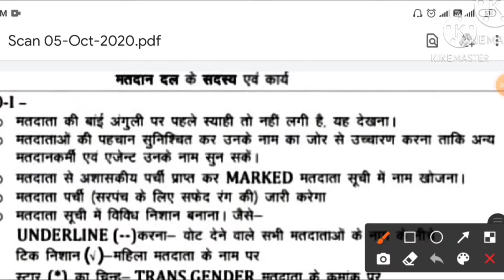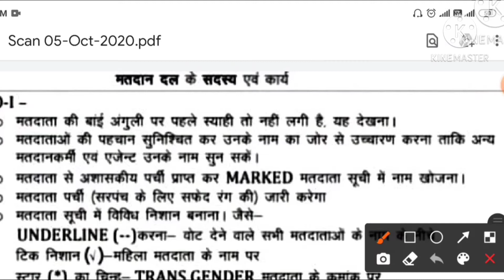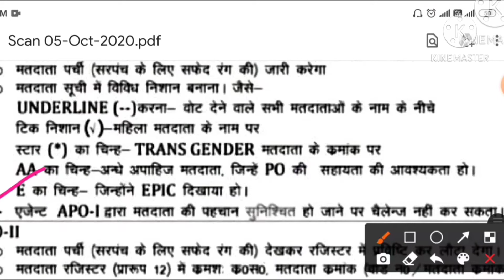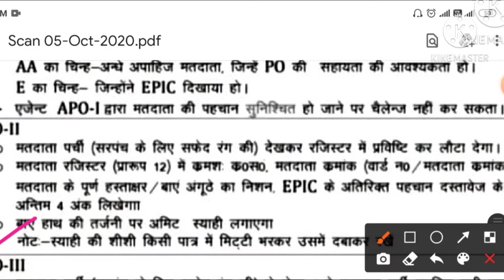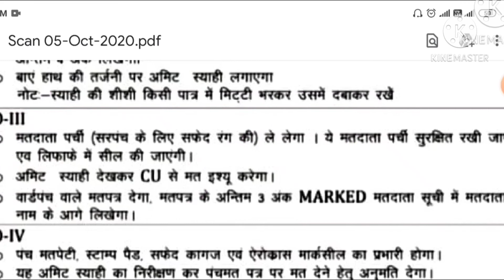राजस्थान पंचायत चुनाव के दौरान मतदान अधिकारियों APO-1, APO-2, APO-3, APO-4 के क्या कार्य होतें है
About this video- इस वीडियो में बताया गया है कि राजस्थान पंचायत चुनाव के दौरान मतदान अधिकारियों के क्या कार्य होतें है|

ANMOL TEACHERS
EDUCATIONL